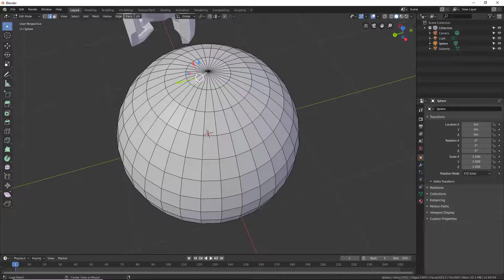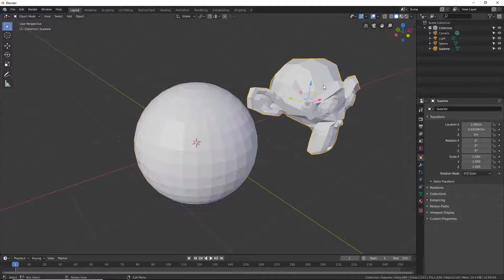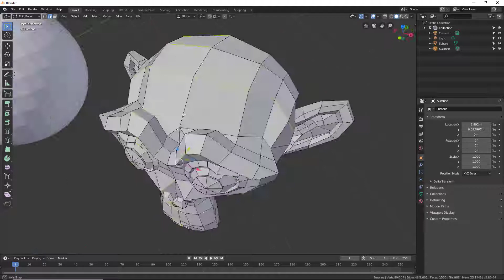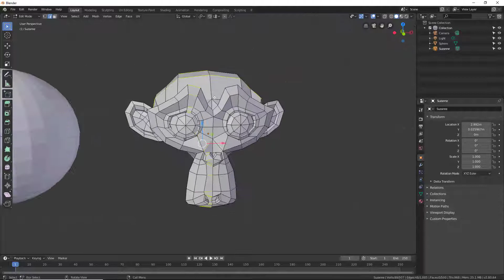58 CURSO COMPLETO BLENDER 2.8 MODELADO 3-D DE BÁSICO A AVANZADO UDEMY Selección de EDGE RINGS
Sabrás utilizar Blender 3D a nivel profesional y modelar cualquier objeto que te propongas Controlarás toda la interface y te moverás con soltura y comodidad dentro del programa. Entenderás la estructura básica de los polígonos y como trabajar con ellos. Podrás modelar objetos 3D en alta y baja resolución de polígonos. Entenderás el funcionamiento estructural de blender y los componentes de la interface. Sabrás utilizar herramientas de modelado avanzadas y modelaremos un Juguete Profesional como proyecto Final.